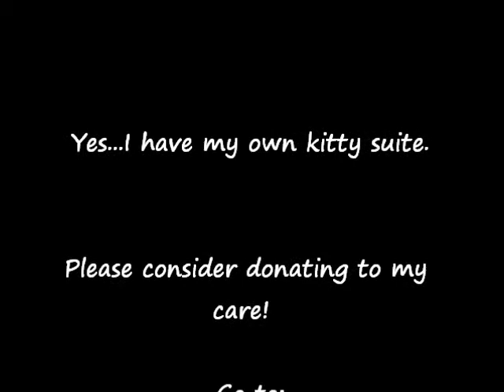Kitty Chinook2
New video of Kitty Chinook!  She's really likes to explore!

We're still quite a ways from our fundraising goal, so please consider donating to her care!!  Any amount will help make a difference in this little beauties life!